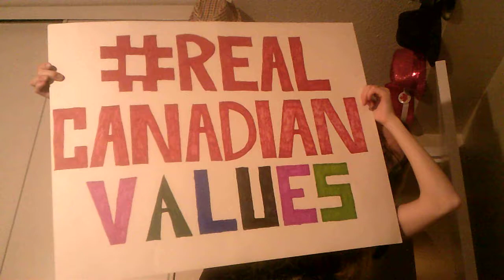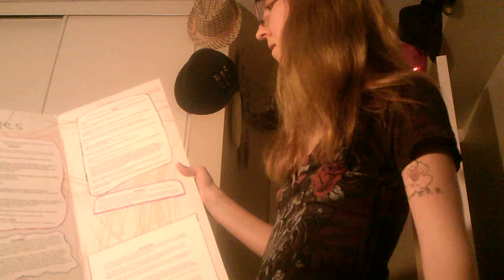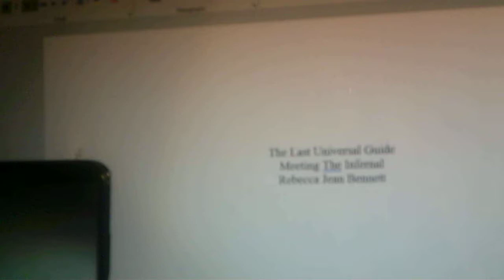Eighth Video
Showing off the protest signs I've made and working on my book. If you want to comment or make any inquiries please feel free to do so. Thank you for the view and I hope you have an interesting day.